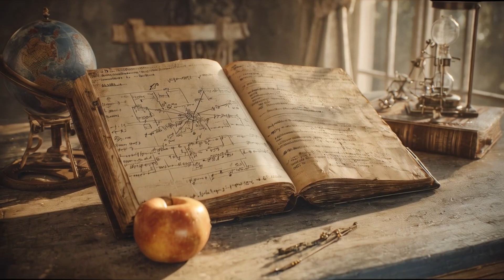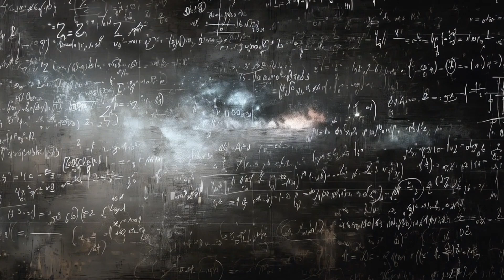What You’d See If You Fell Into a Black Hole - Space Exploration Missions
What really happens when you fall into a black hole?
 Is it instant death? An endless fall? Or could it be something even weirder—like stepping beyond the fabric of reality?
In this video, we dive deep into the physics of black holes—what they are, how they form, and most mysteriously, what lies inside. From Einstein’s equations to Stephen Hawking’s explosive theories, this isn’t just a journey into space—it’s a journey into the unknown.
Discover why black holes can be described using only three numbers. Why they might not be as silent as we once thought. And why some scientists now believe our entire universe might be… a hologram.
We’ll take you from the birth of a black hole, past the event horizon, and all the way to the singularity—where time and space cease to exist. Featuring jaw-dropping visuals, expert breakdowns, and real astronomical data.
👨‍🚀 You’ll learn what happens to you, your body, and even your information when you fall into a black hole.

⚠️ This video contains AI-generated visuals/audio for storytelling purposes. No real person was harmed or misrepresented.